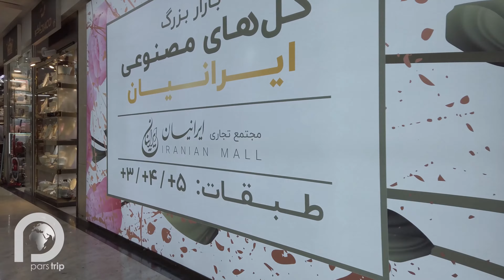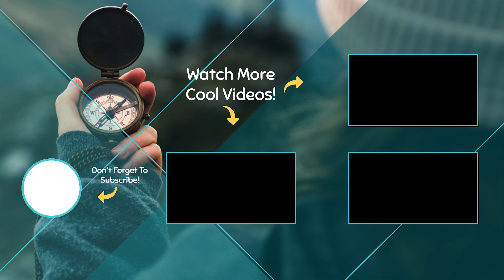4K Video Walking in Shoush Market - Tehran - Iran 😍🇮🇷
Hello friends, today we will visit Shoush market - Tehran - Iran together !😍
One of the best markets in Tehran for buying kitchen appliances and crystal dishes is Shoush Market.  This market is located in the south of Tehran and in the area of ​​Shoush Street.
In this market, there are many shops and peddlers can be seen on this street especially on weekends.
Join Safaraneh to go to this spectacular market and have an attractive morning or evening excursion. The main reason for choosing Tehran's Shush market as one of the most important tourist attractions in Iran can be the following:
Shoush market is one of the oldest markets in Tehran.
There are china and crystal shops with a wide range of choices and reasonable prices in this market.
In this market, different Iranian and foreign brands with different qualities are available to customers.
There are many tourist places and parks around this old market.
Tehran's Shoush Bazaar is one of the most beautiful places to visit in Tehran...